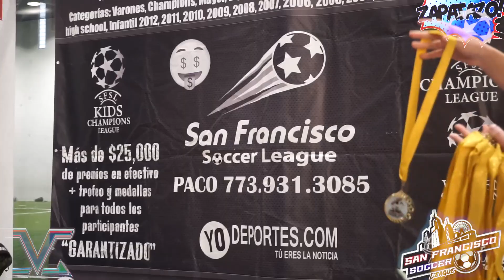3 3 24 SAN FRANCISCO SOCCER LEAGUE GAME #4